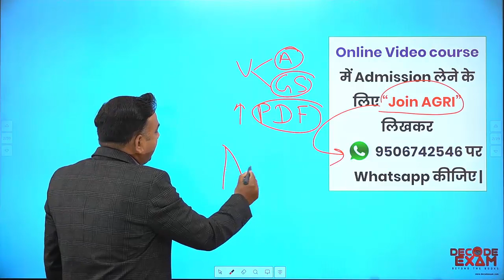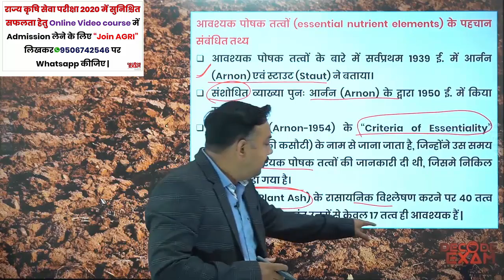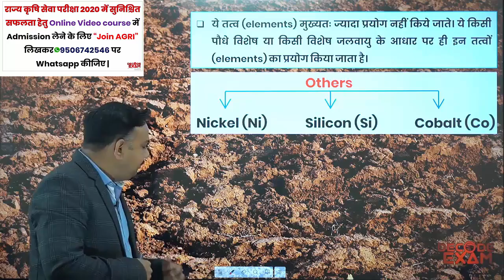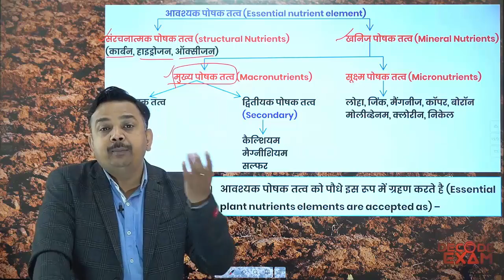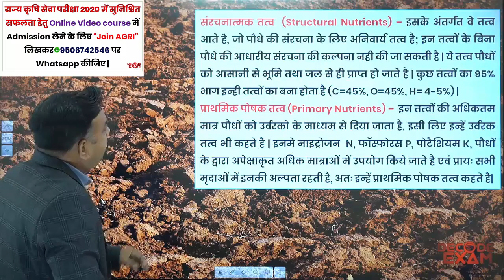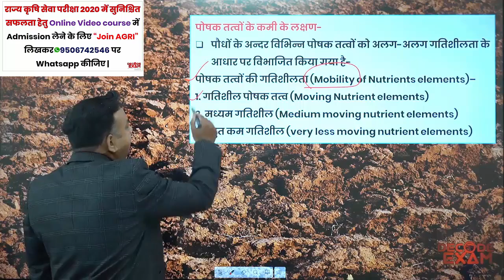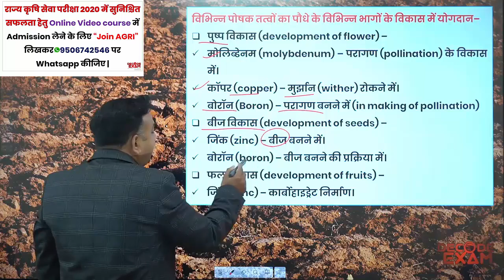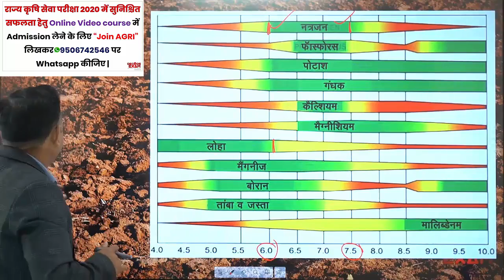UPPSC Combined Agriculture Services Exam 2020 || Agriculture Science (कृषि विज्ञान) || Soil Science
उत्तर प्रदेश राज्य कृषि सेवा परीक्षा // UPPSC Agriculture Services Exam | Agriculture Soil Science (मृदा विज्ञान)

उत्तर प्रदेश लोक सेवा आयोग की सम्मिलित राज्य कृषि सेवा परीक्षा 2020 ("Combined State Agriculture Services Examination-2020") की तैयारी के लिए विडियो कोर्स (With PDF Notes) join करने के लिए "Join Agri" लिखकर 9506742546 पर WhatsApp करें या सीधे काल करके जानकारी प्राप्त करें|

Mineral and Organic constituents of Soil
मृदा में खनिज एवं जैविक घटक, खनिज पोषण (Mineral nutrient in Soil)
मृदा पोषक तत्व, मृदा खनिज तत्व, मिट्टी में पाए जाने वाले खनिज और पोषक तत्व
Classification of Soil मृदा के आवश्यक पोषक तत्व (essential nutrient elements)
आवश्यक पोषक तत्व (Essential nutrient element)
लाभदायक पोषक तत्व (Beneficial nutrient element)
macronutrients and micronutrients of Soil

UPPSC Agriculture Previous Year Questions
UPPSC Agriculture Services Old Questions Papers
UPPSC Agriculture Services Recruitment 2021
UPPSC Agriculture GS Class | District Horticulture Officer GS Class | UP Agriculture Online Class
UPPSC कृषि सेवा परीक्षा मे पूछे गये प्रश्न
DHO previous year papers, DHO old Questions, UPPSC District Horticulture Officer, DHO Previous Year Solved Question Paper, Food Processing Officer Previous Year Solved Question Paper
UPPSC Agriculture Services Prelims Exam-2020 || Agriculture Detailed Syllabus and Preparation Strategy || कृषि विषय का विस्तृत पाठ्यक्रम || UPPSC Agriculture Services Exam-2020 || कृषि सेवा परीक्षा 2020
uppcs dho, uppcs combined agriculture service, uppcs dho previous year question paper, uppcs district horticulture officer, technical assistant latest news today,राज्य कृषि सम्मिलित सेवा परीक्षा 2020,exam date dho, upsssc junior assistant typing test admit card
UPPCS District Horticulture Officer (DHO)
UPPSC Agriculture Online Class / District Horticulture Officer / UP Agriculture DHO Online Class
Books and Syllabus Analysis UPPSC Agriculture Services Examination-2020 (कृषि सेवा परीक्षा) Books and Syllabus Analysis
Agriculture Services Examination-2020,सम्मिलित राज्य कृषि सेवा परीक्षा 2020,up agriculture officer exam post,up agriculture officer exam general studies,up agriculture exam gs online class,UPPSC Agriculture Services Examination,UP Agriculture Services vacancy,Combined State Agriculture Services Examination-2020,जिला उद्यान अधिकारी,uppsc agriculture services syllabus,uppcs agriculture vacancy,खाद्य प्रसंस्करण अधिकारी,Distt. Horticulture Officer

उत्तर प्रदेश लोक सेवा आयोग सम्मिलित राज्य कृषि सेवा परीक्षा 2020 (विज्ञापन संख्याः ए-4/ई-1/2020 दिनांकः 29/12/2020)
UTTAR PRADESH PUBLIC SERVICE COMMISSION "Combined State Agriculture Services Examination-2020"
Group 'A' (Post through written Examination and Interview)
1. Distt. Horticulture Officer, Group–2 Grade–1 (जिला उद्यान अधिकारी)
2. Principal Govt. Food Science Training Center/ Food Processing Officer, Group–2 प्रधानाचार्य राजकीय खाद्य विज्ञान प्रशिक्षण केन्द्र/खाद्य प्रसंस्करण अधिकारी श्रेणी
Group 'B'
Post only through written Examination
1(i) Senior Technical Assistant Group-A (Agronomy Branch)
वरिष्ठ प्राविधिक सहायक ग्रुप-ए (शस्य शाखा)
1(ii) Senior Technical Assistant Group-A (Botany Branch)
वरिष्ठ प्राविधिक सहायक ग्रुप-ए (वनस्पति शाखा)
1(iii) Senior Technical Assistant Group-A (Plant Protection)
वरिष्ठ प्राविधिक सहायक ग्रुप-ए (पौध संरक्षण शाखा)
1(iv) Senior Technical Assistant Group-A (Chemistry Branch)
वरिष्ठ प्राविधिक सहायक ग्रुप-ए (रसायन शाखा)
2. Senior Technical Assistant Group-A (Development Branch)
वरिष्ठ प्राविधिक सहायक ग्रुप-ए (विकास शाखा)